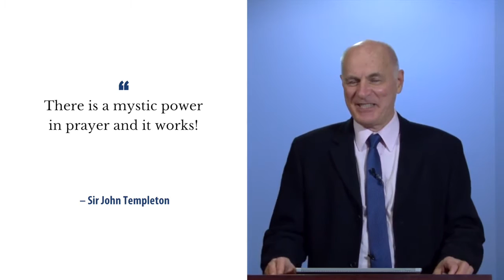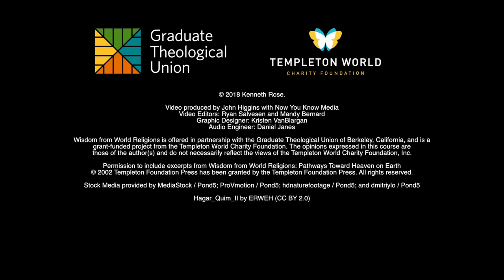Wisdom from World Religions - Day 17, Video 1: The Mystic Power of Prayer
Theme: The Mystic Power of Prayer

Objectives:

To discover the basis or origin of prayer in human experience.
To evaluate the reported health benefits of prayer, meditation, and contemplation.
To judge whether the reality and benefits of prayer indicate the limits of a materialistic view of life.